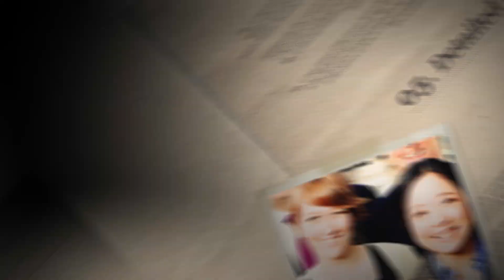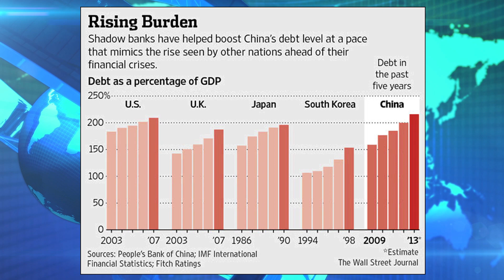Gold After The Lunar New Year; Jeff Christian Looks Ahead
Kitco News speaks with Jeff Christian about what will happen to gold after the Chinese Lunar New Year holidays on this edition of "Commodities Confidential." He takes a look at how gold prices usually react during this time of year and shares his thoughts on Asian demand for gold. "One of the things that happened last year was that you had disappointing sales during the Lunar New Year," he says. "At the end of the holiday we saw dealers dumping their inventories, which was really the beginning of the downward move in gold prices." However, Christian says Chinese demand represented roughly 33-40% of the support for gold prices in 2013 and says it will probably be the same situation this year. "It not the 'end all, be all' but it is the largest market for gold," he adds. Christian also touches upon China's debt levels and says whether or not people should be concerned. Watch now for more from CPM Group's managing partner. Kitco News, February 5, 2014.